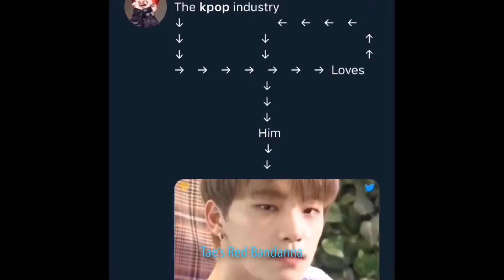Kpop Memes.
Fish.